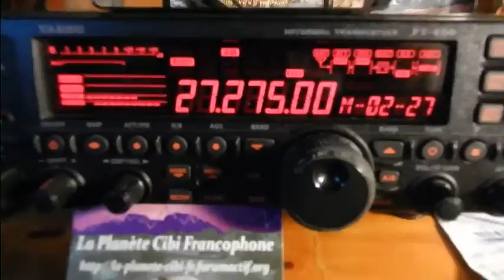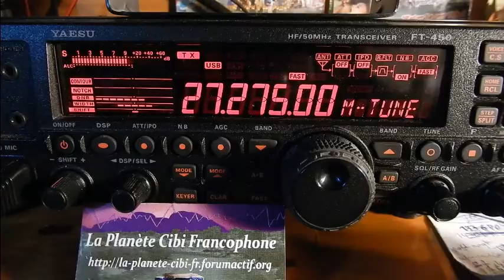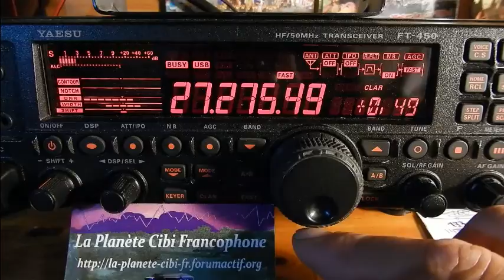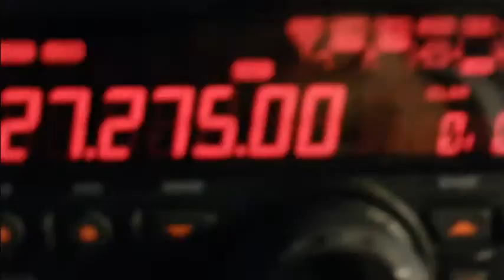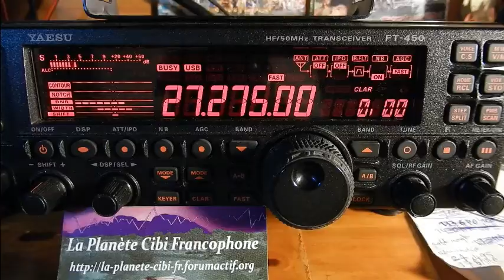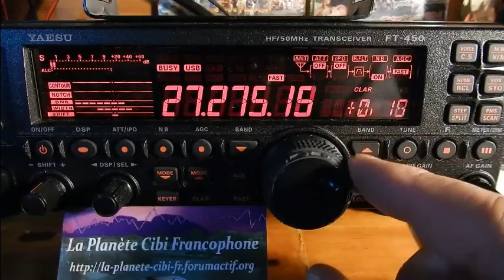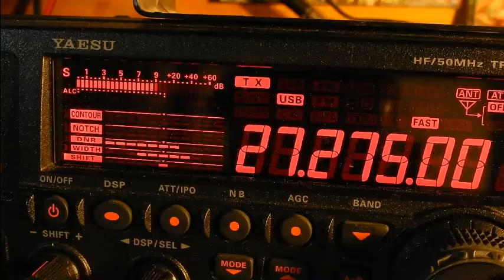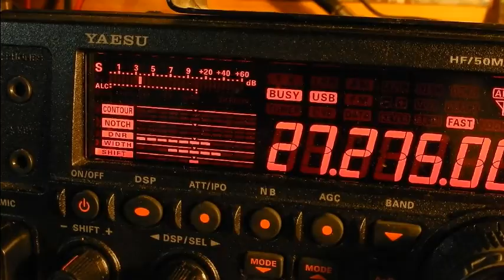09 12 2016 QSO National Canal 27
Vendredi 09 Décembre 2016 QSO National du canal 27
A environ 30 mn, Dolu33 test son antenne mobile. Alors il y avait: Christophe(Langoiran(33), Daniel 428(14AT430(47), Eric(14VE27/14ODR027(33), Fredo(33), Ludovic(Dolu33(14ODR860(33), Christian(14E43(Villenave...(33), Thierry Le Coyote(14TC033(33) et moi Dundee33(14DR33) plus d'autres OMs en SWLs. ;)